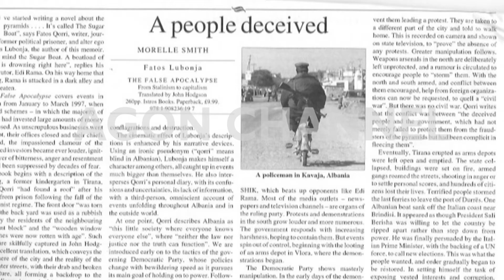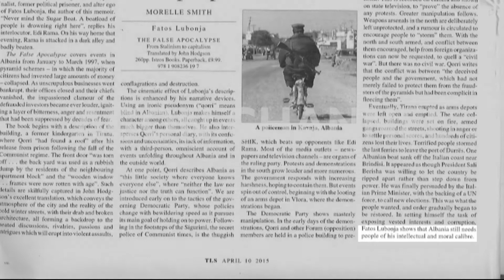ROMANI I LUBONJES TE” THE TIMES”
Revista prestigjoze britanike “The Times”, i ka kushtuar një kolonë shkrimtarit shqiptar Fatos Lubonja. Shkak është bërë përkthimi në anglisht i librit “Apokalipsi fals”, ku publicisti trajton ngjajret e vitit 1997.  Revista trajton edhe fkatin që parathënien e librit në anglisht e ka shkruar një gazetar The Guardiand dhe Huffington Post. Kritika ka qenë aq pozitive sa është mbyllur me fjalët: Shqipëria ka nevojë për njerëz të ketij kalibri